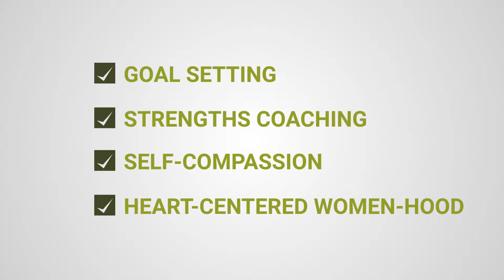Joy Leng media bio video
~ Empowering heart-centered women since 2005! ~
Joy Leng's media bio video

Story teller, empowerment coach for heart-centered women, compassionist.
Email requests for speaking gigs and interviews - me (at)joyleng(dot)com

Set wheels in motion for your goals!

*** The most important relationship you will ever have in your life is with yourself. I dare you to take on the Self Compassion 7 Days Challenge. Let’s start flexing our self-love muscles.